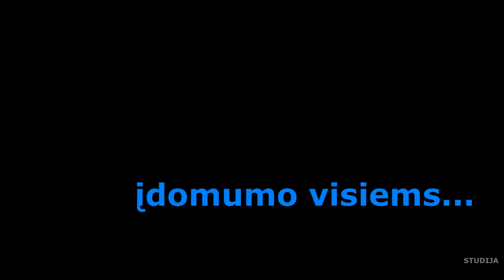„Biblinis“ detektyvas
SUBJEKTYVŪS PAMĮSLYJIMAI
Apie keistus reiškinius... Kalėdų rytą.
Kas su humoru susipykęs - prašom pro šalį...